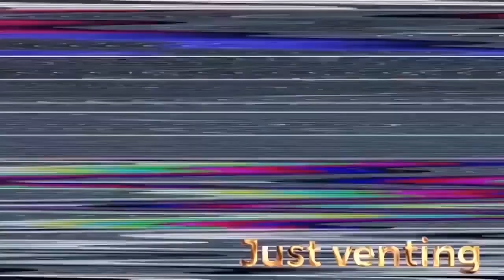Fate Zero - Saber vs Rider Full Fight Reaction!!!